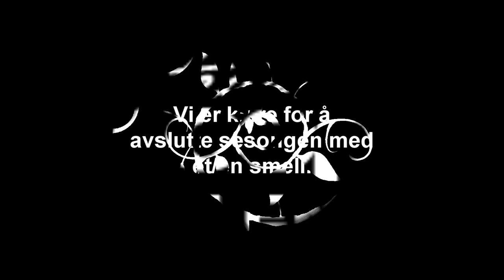NM Gålå teaser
Team Coop Talent og Lillehammer Skiklub er klare for NM del 2 på Gålå!